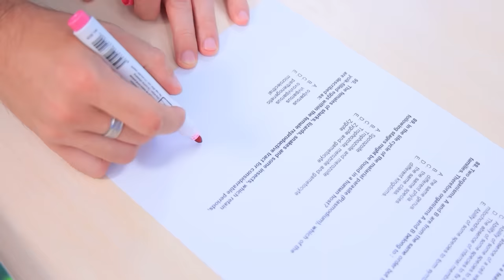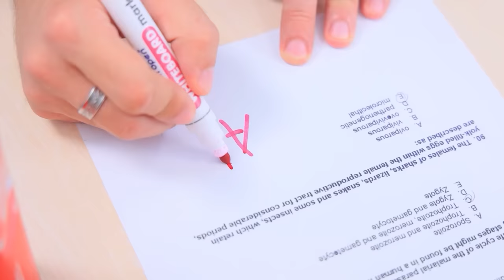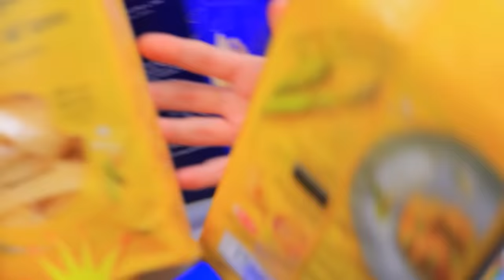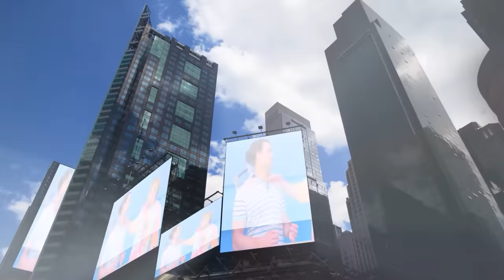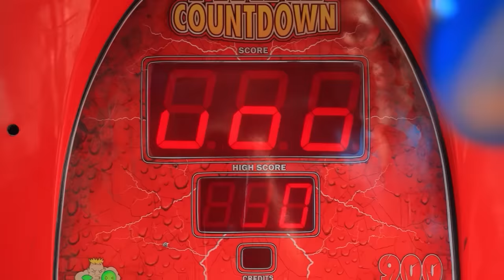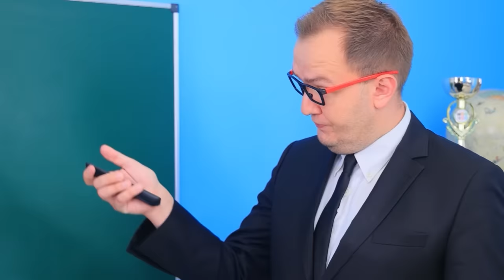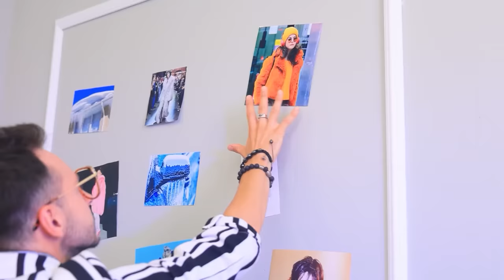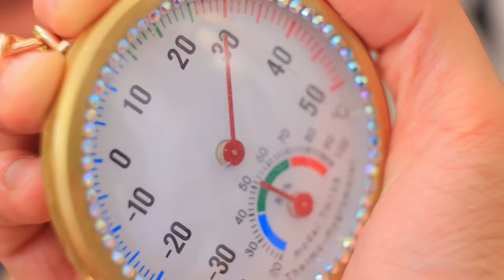Das Geheime Zimmer des Schurken! Spione in der Schule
Wir alle lieben Filme über Detektive und Spione. Also lass uns in die Welt der Spionage eintauchen. Glaubst du, dass es an deiner Schule Spione gibt und wer sind sie?